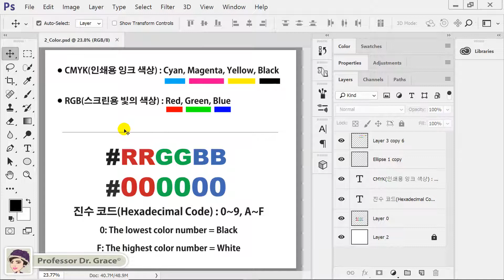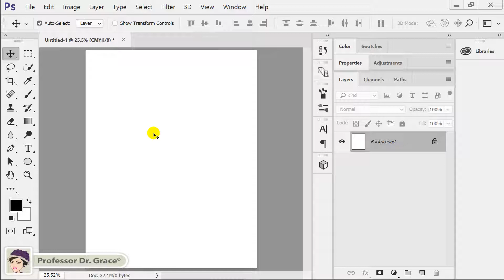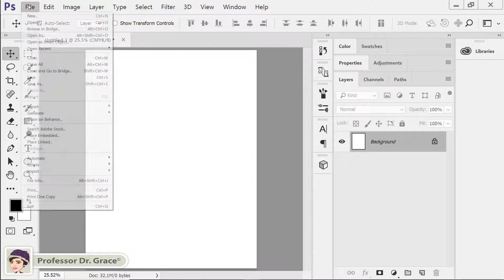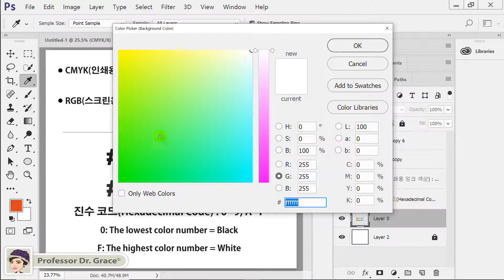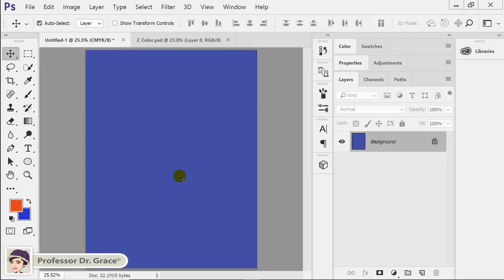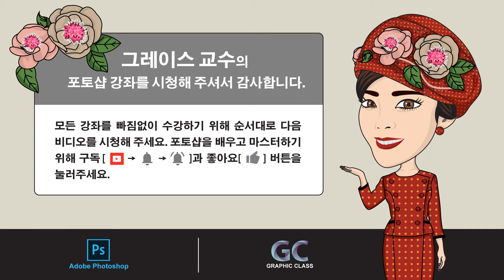포토샵 강좌 #2. 칼라와 16진수 코드 이해하기